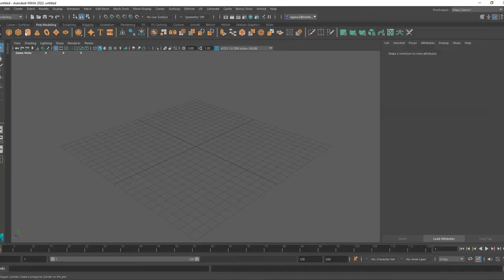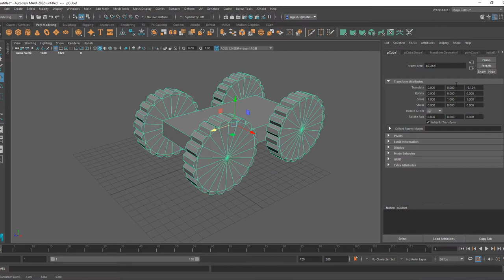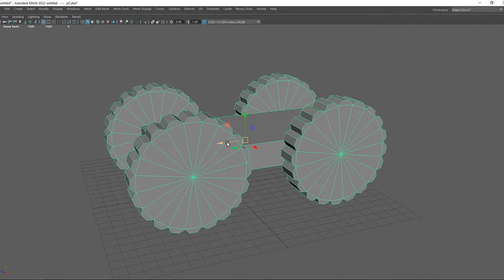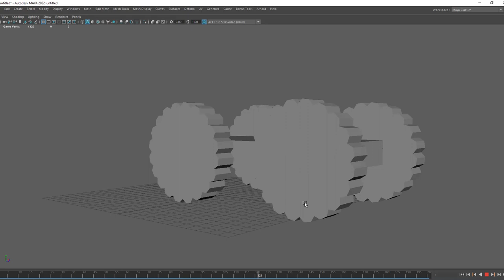Making perfect wheel animation in Maya in 4 minutes with expression editor (subs)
You can use this expression in the expression editor.
pCylinder2.rotateX = pCube1.translateZ*11

The first one is the code to move wheels, the second one is the code to move the car. When the car is moving, the wheel turns in X axis. Ez!